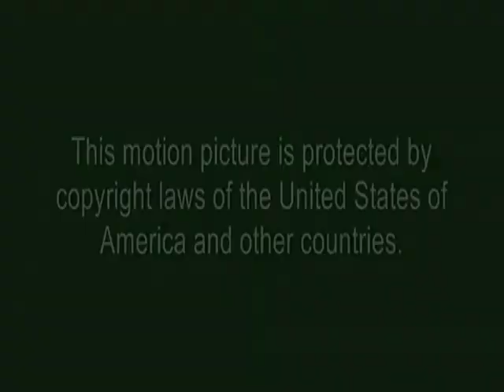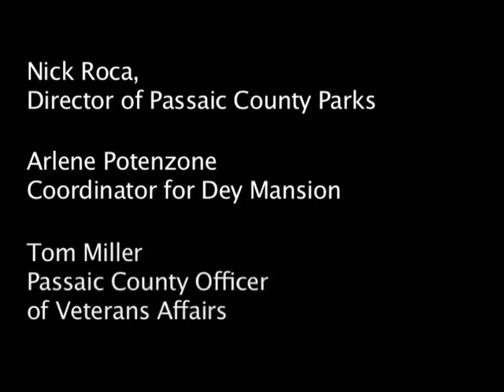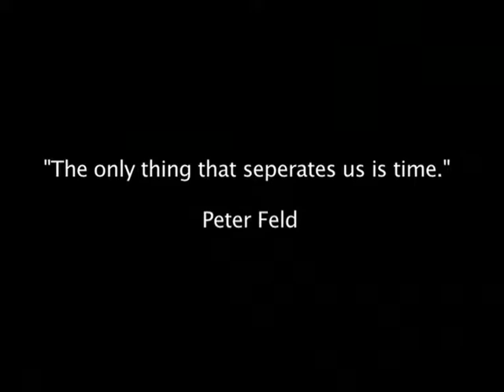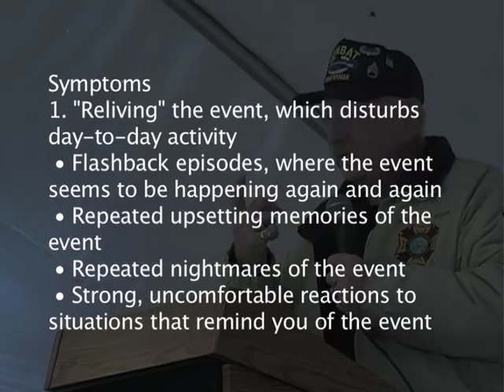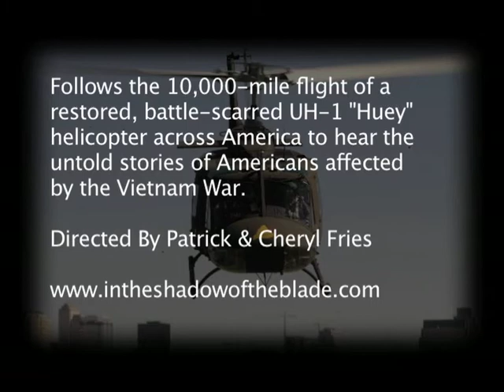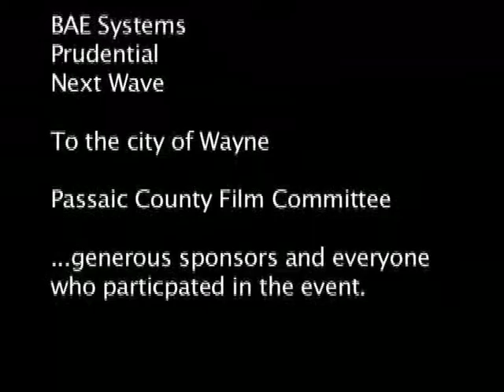Veterans Recognition Event Movie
Documentary by GoldenGirl FilmWorks Studios &amp; 2 Face ProductionsThe even took place at the Dey Mansion in Wayne, NJ, hosted by Justin &amp; Maris Balarin for Let Us Do Good Wayne. Veterans were being honored for their dedication and service to our country.Congressman Bill Pascrell was an honorary speaker.The Dey Mansion, a superb example of Georgian architecture, achieved national recognition as General George Washington's revolutionary war headquarters in the Preakness Valley and is considered to be the &quot;Jewel of the Passaic County Park's Department&quot;.